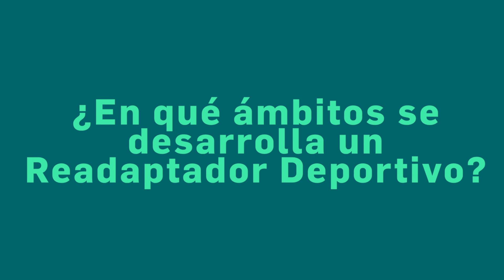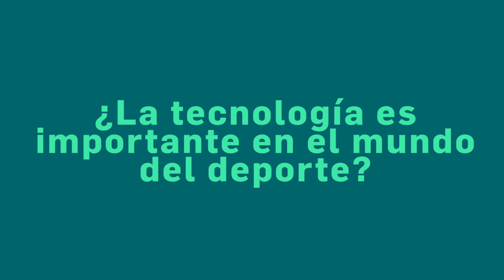¡Entrevistamos a Juanjo Brau y esto fue lo que nos dijo! (Parte 2)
Juanjo Brau estuvo en el Instituto Universitario Amerike dando una conferencia y curso sobre la Readaptación Deportiva.